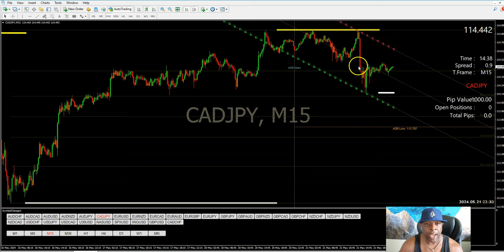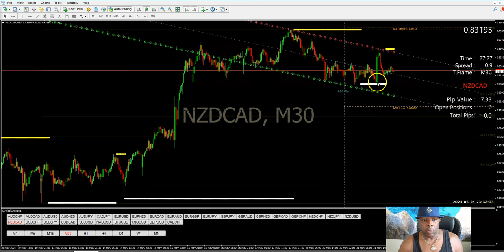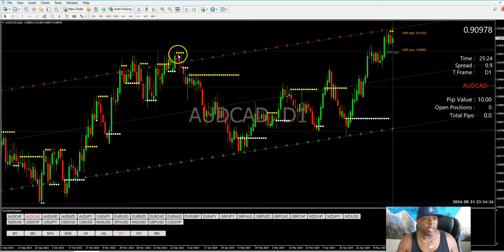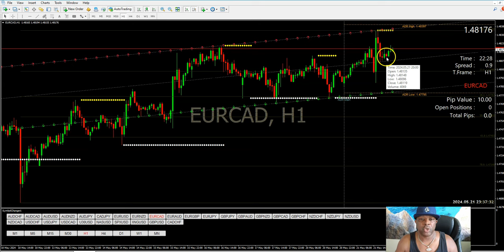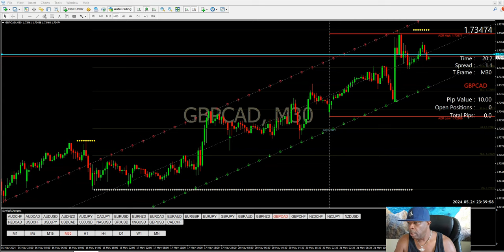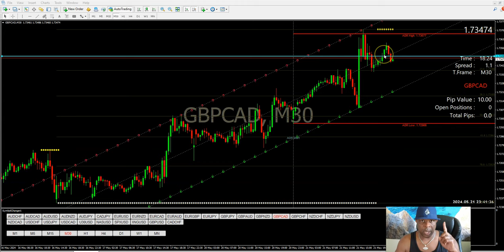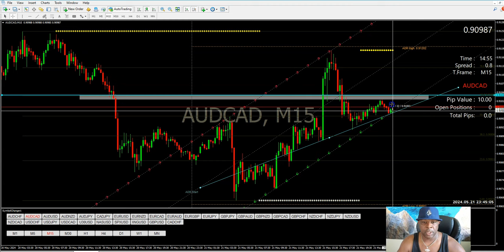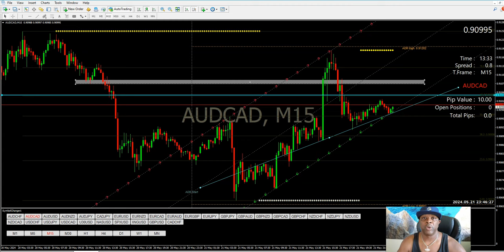🔥 I JUST CLOSED OUT 84 PIPS FOR THE COPYCAT GROUP DOING THIS🤑